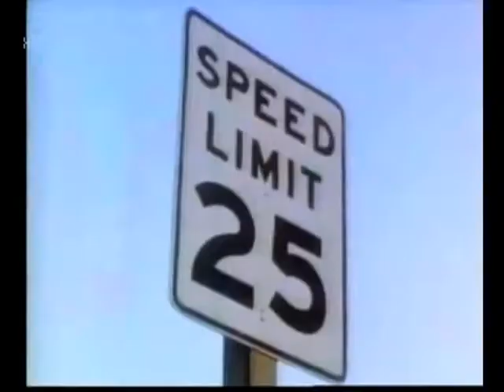Munchies, recuerdos de tu cutre infancia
Munchies es un intento de película de 1987 donde un monstruo buenazo es enfadado y la lía parda. Cierta influencia a Gremlins, vaya.